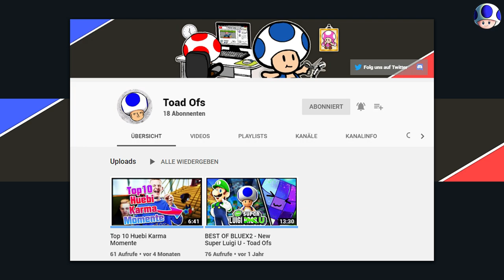TOAD OFS ist zurück! | Piuus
Toad Ofs ist zurück. OMG! Ist es denn schon Weihnachten?

》2019 Piuus